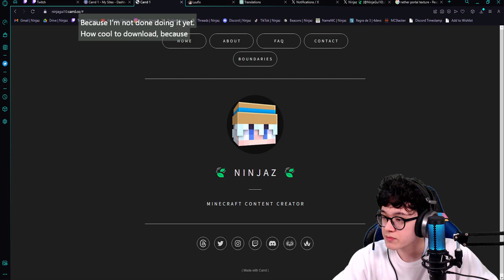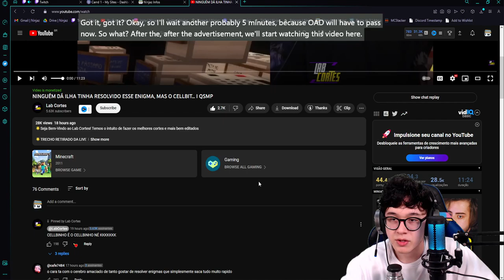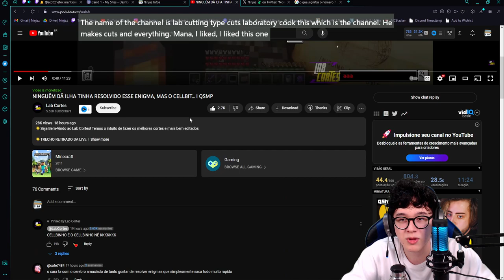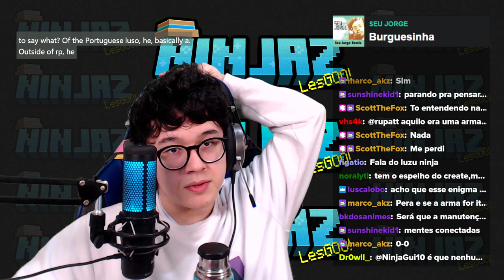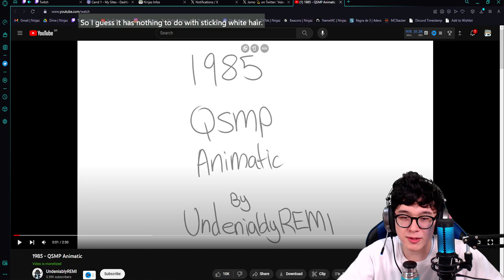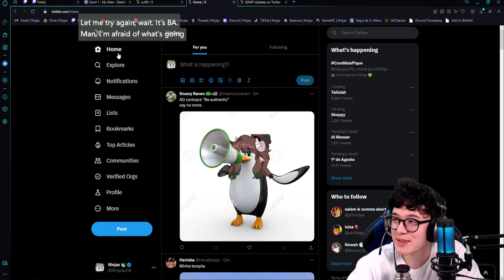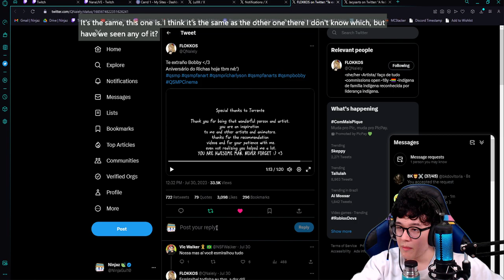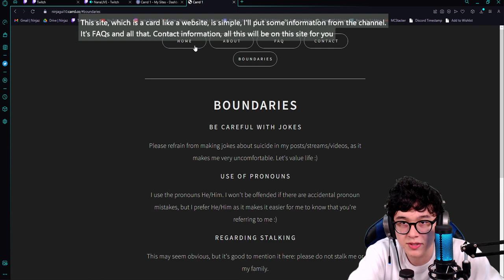🍃 Bilingual stream 49 👀 Will the Nether bring in NEW PLAYERS? Chatting about QSMP!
👀 Will the Nether bring in NEW PLAYERS? Chatting about QSMP!